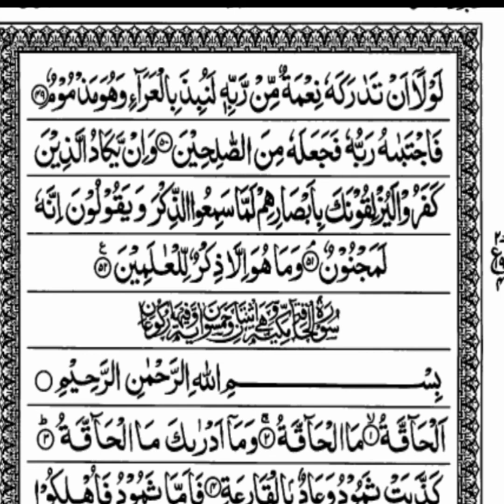md bahar uddin surah al qalam, মোঃ বাহার উদ্দিন সূরা আল ক্বালাম, তেলাওয়াত করলেন,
keep supporting guys#jabmuslimtv

Assalamu Alaikum wa Rahmatullah, my friends, how are you all? I hope you are well. We are also well in your prayers. Thank you all for the way you are supporting our channel.And with your help we are going a long way.